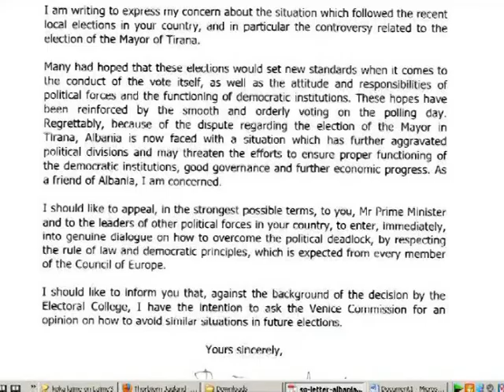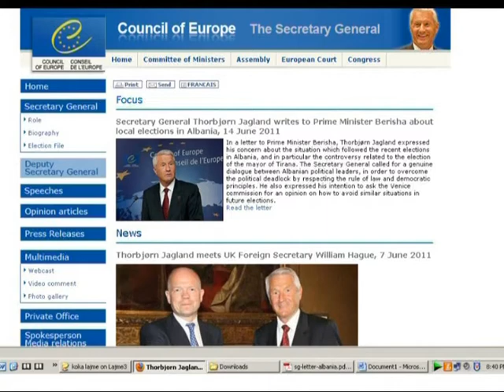KiE LETER BERISHES SEK PERGJITHSHEM JAGLAND I SHQETESUAR PER SITUATEN LAJM